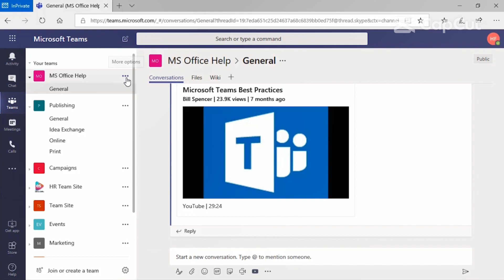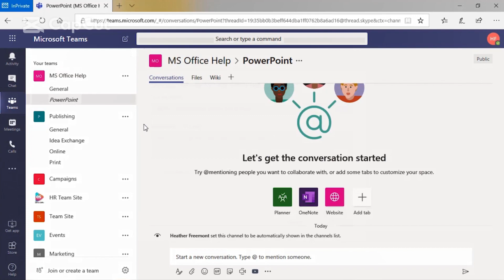11: Microsoft Teams | Adding a New Channel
Microsoft Teams - Complete Course
48 Short Videos

Thanks